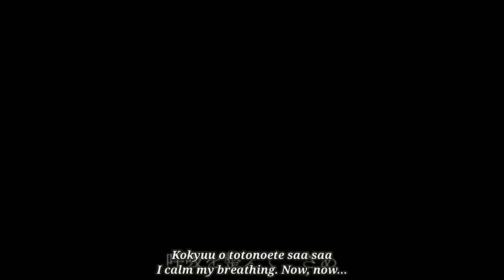Dramaturgy - Eve [Romanji and English Translation]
Song : Dramaturgy
By : Eve
Original Video :